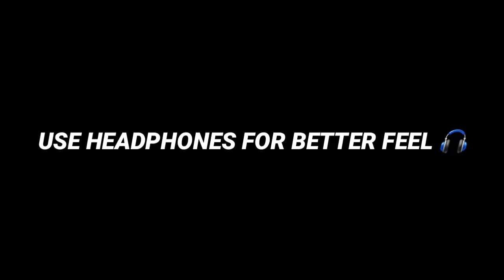Brown Munde Song Feat. Pandya Brothers ❤ | Krunal And Hardik Emotional 😢 | Brown Munde Remix | ODI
USE HEADPHONES FOR BETTER FEEL 🎧

Brown Munde Song Feat. Pandya Brothers ❤
Krunal And Hardik Emotional 😢
Brown Munde Remix
ODI
krunal pandya emotional
krunal pandya cry
hardik pandya emotional
hardik pandya cry
krunal pandya fast fifthy
pandya brothers
krunal pandya odi
hardik pandya odi
team India